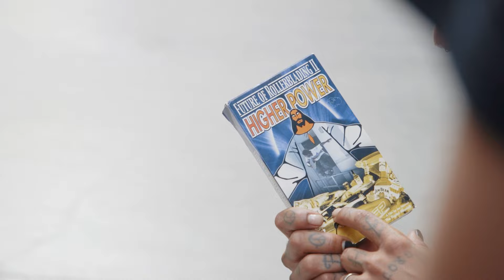Franky Morales Invitational 2021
This is The Franky Morales Invitational Competition, first one in history.. Me and Demetrios decided to go and check it out.. it was really dope seeing how many showed up including Michelle and all the Moxi Rollers, Boo Johnson and more.. Everyone killed it there was so much energy despite the rain but we got through it... this is just a simple recap so enjoy..